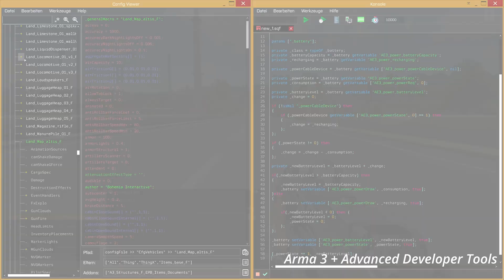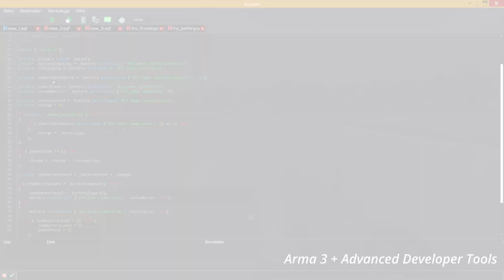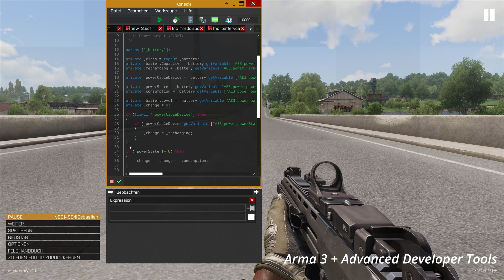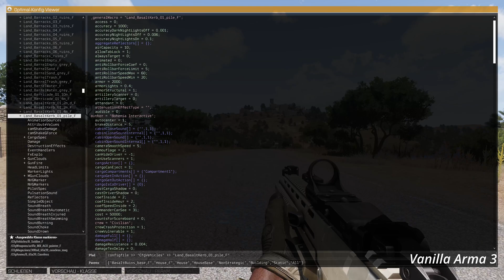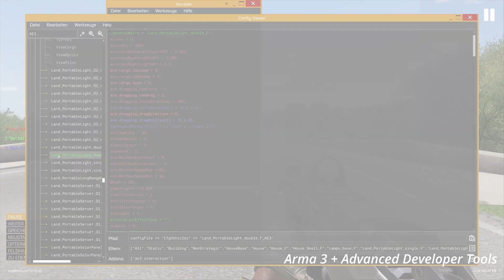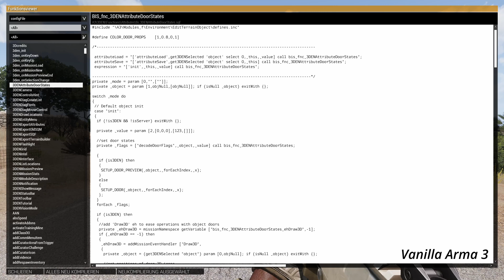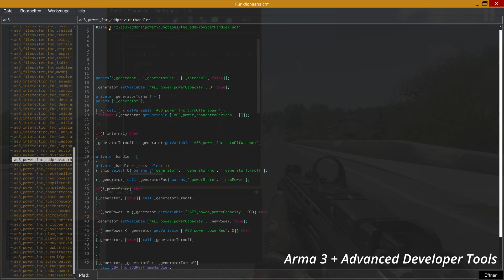Advanced Developer Tools - Arma 3 Mod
CORRECTION: It's CBA, that enlarges the Vanilla Debug Console, not ACE3

00:00   Intro
01:47   1a - Debug Console
08:07   1b - Watch Expressions
09:20   2 - Draw Objects, Paths, Markers
10:33   3 - Config Viewer
12:14   4 - Function Viewer
13:08   5 - Magic Word
13:43   Outro

In diesem Video möchte ich euch die Advanced Developer Tools vorstellen, einen Arma 3 Mod von Leopard20. Der Mod richtet sich an Entwickler und Missionsbauer. Bekannte Tools und Funktionen wie die Debug Console, der Function Viewer oder der Config Viewer werden in diesem Mod durch umfangreichere Versionen ersetzt und durch zusätzliche Tools ergänzt. Ich stelle euch die aus meiner Sicht 5 wichtigten Tools vor, die mir bei der Entwicklung meines Mods geholfen haben. Ich hoffe, dass der Mod nicht nur mir sondern euch euch Zeit und Nerven spart. Viel Spaß mit dem Video.